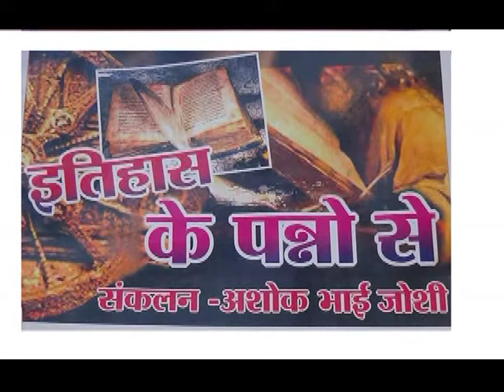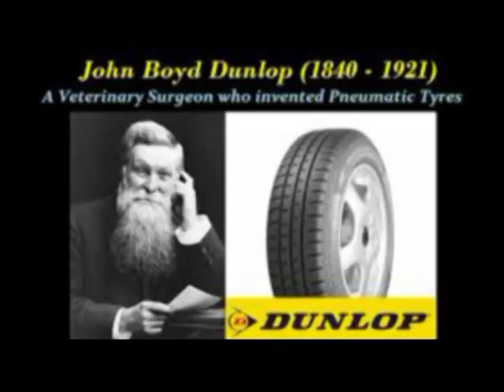ITHAS KE PANNO ME 5 FEB